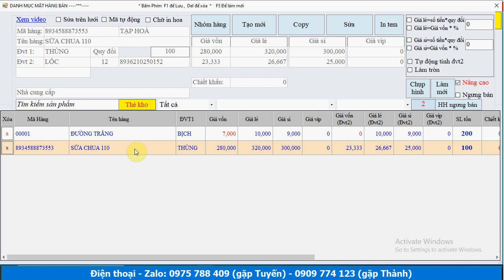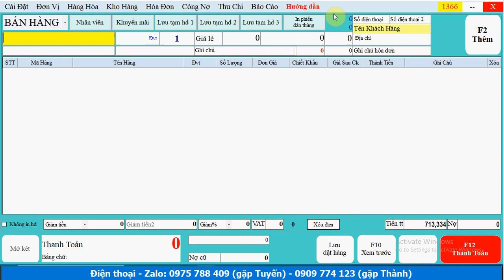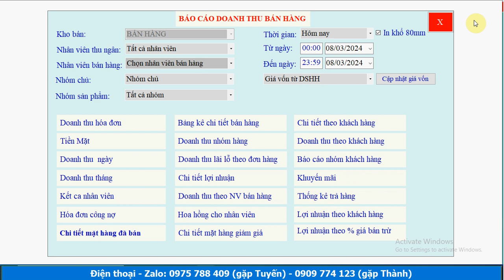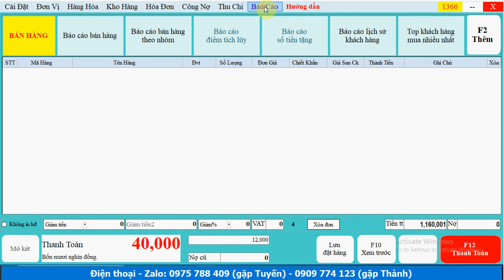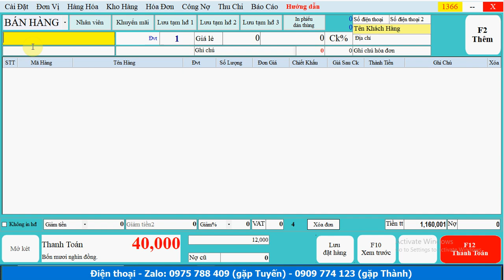Phần mềm tính tiền cửa hàng tạp hóa - shop sữa bỉm - bách hóa tổng hợp mới nhất